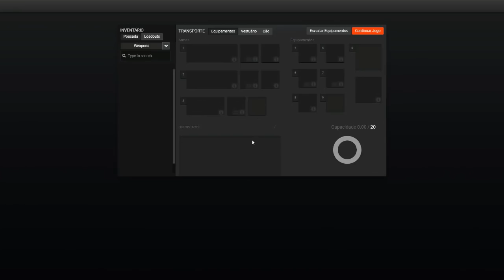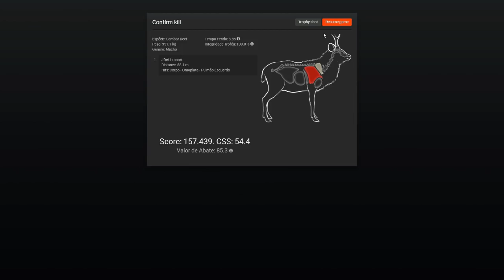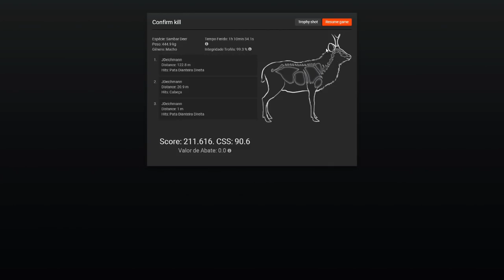THE HUNTER CLASSIC - VALENTINE'S DAY MISSÃO 2 !!!